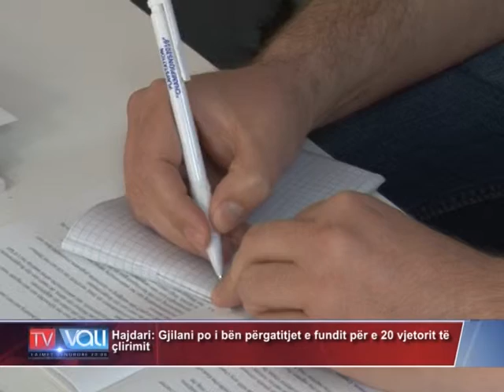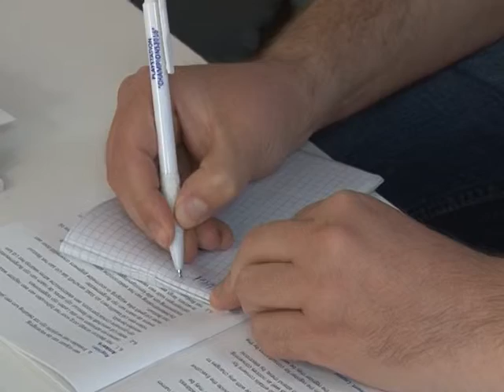Hajdari: Gjilani po i bën përgatitjet e fundit për e 20 vjetorit të çlirimit -TV VALI-